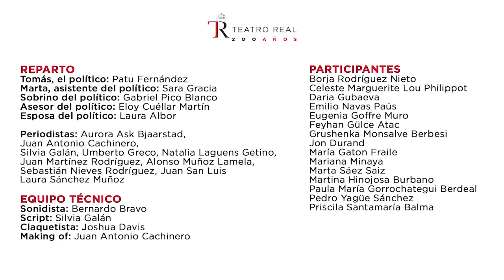Impecable | Taller de narración cinematográfica | Teatro Real 200 años 17/18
Nuestros alumnos de Realízate, el programa de Formación del Teatro Real,  ya no cuentan películas... ¡las hacen! En un taller de narración de cine impartido por Javier Fesser, en colaboración con IE University, han creado un cortometraje: "Impecable".